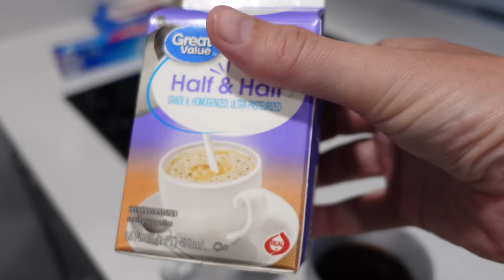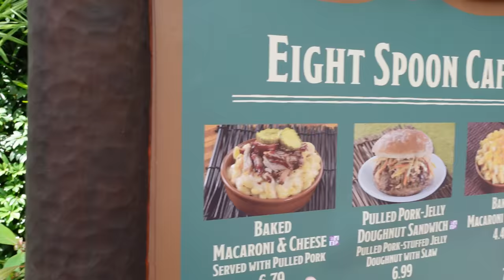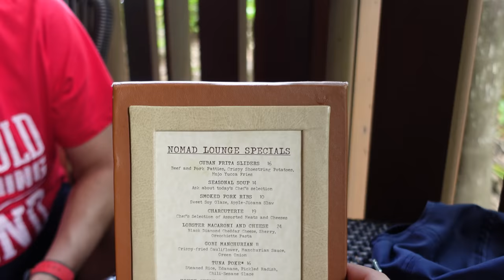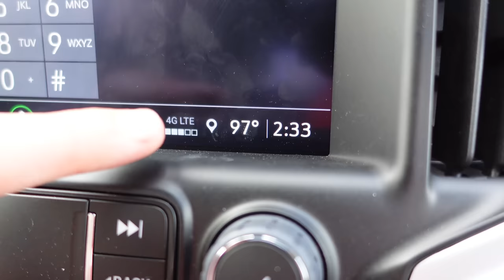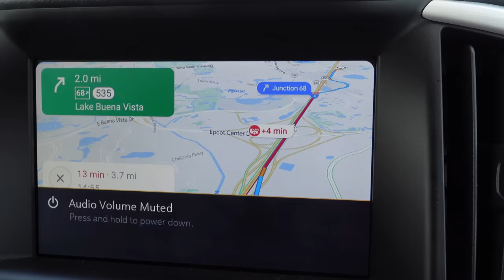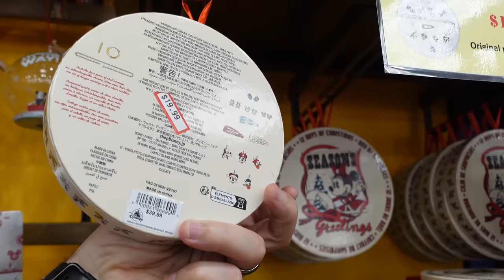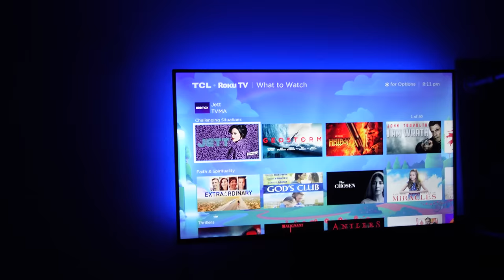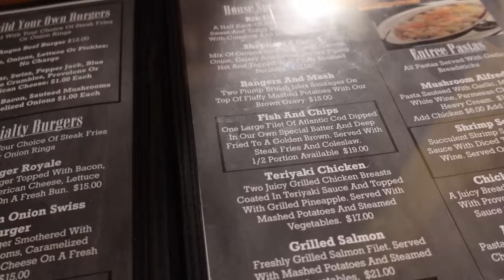Trying odd snacks at Animal Kingdom | WALT DISNEY WORLD VLOGS